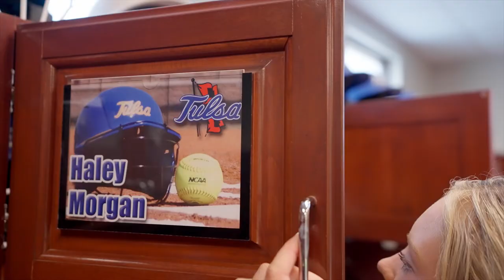The College Tour - Athletics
Meet Haley, a D1 athlete and an exercise and sports science junior from Durant, Oklahoma. About one in nine TU students is a collegiate athlete, and the teams regularly top their conference in grade-point averages. TU also offers free admission to ALL sporting events for ALL students.